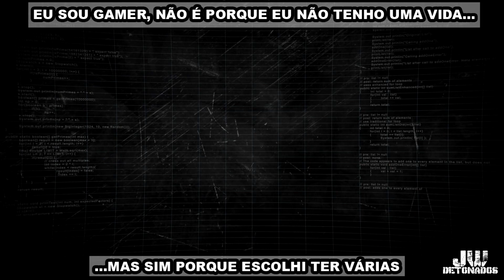CALL OF DUTY: MOBILE #464 [ TIROTEIO 3v3 - ÁTRIO ]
CHAVE PIX:
CHAVE ALEATÓRIA:
f02fc18e-cc76-4aa4-baab-14676bc52bb9

Kwai:
JWDETONADOS